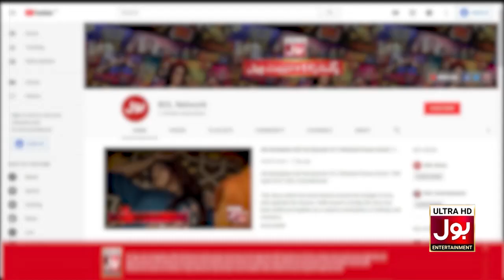Ahsan Khan Taunts Ghana Ali In BOL Nights with Ahsan Khan | Dumb Charades Segment